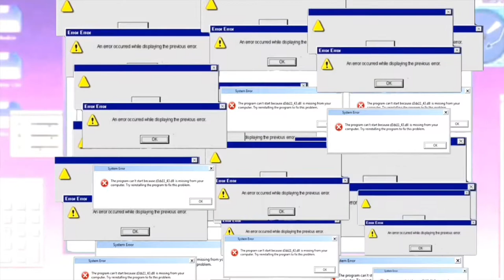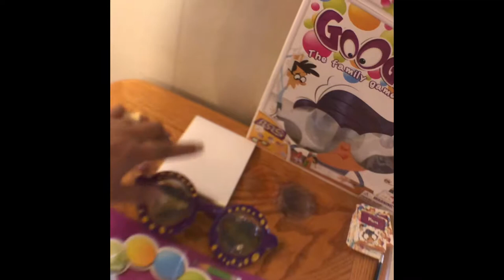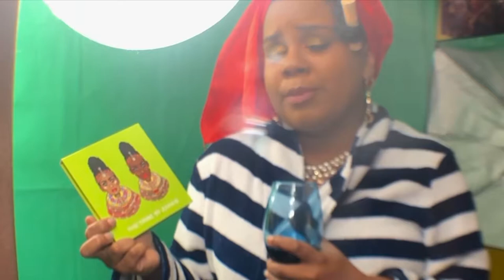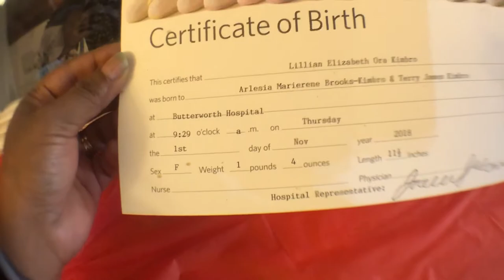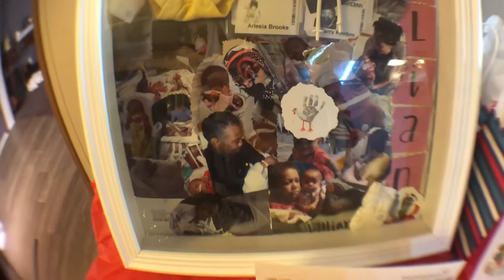Mom Vlog 001 : Lillian Turns 1!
Mom vlog 001 : 🎦
Getting ready for Lillian's party !
I bake a cake , My curls flop , wine & more !

PEACE Family ,

Weekly check ins with my YOUTUBE family❤

Lets stay in touch :

Snap »»  Queen.Lareefer

Here to help everyday people with lifestyle, products, DIYs, Beauty , & family because what else is family for ? Let's Learn and Laugh together hun!

Hair Revolutionary in training ✨